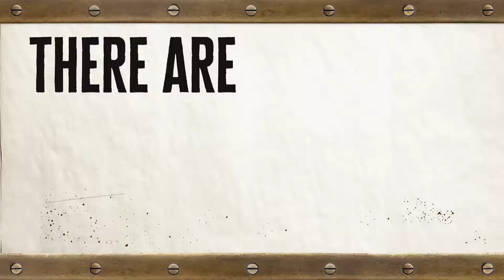Blending In Is Not An Option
Do you have a stock personalty?

Then why have a stock bike?